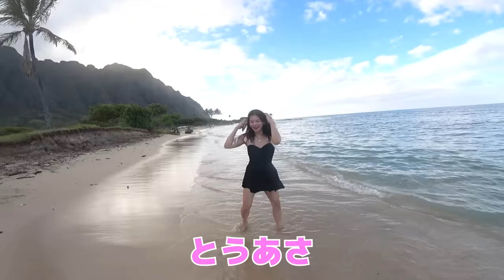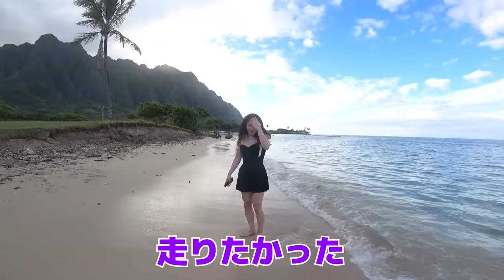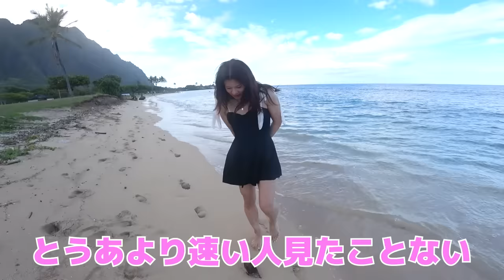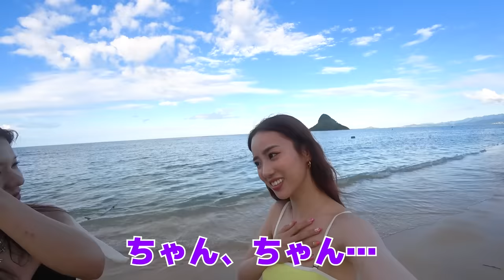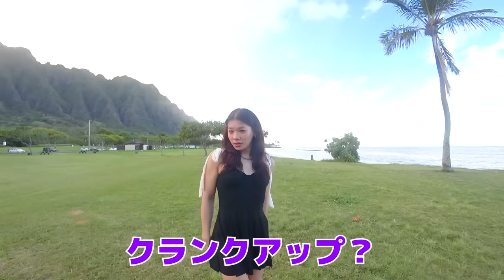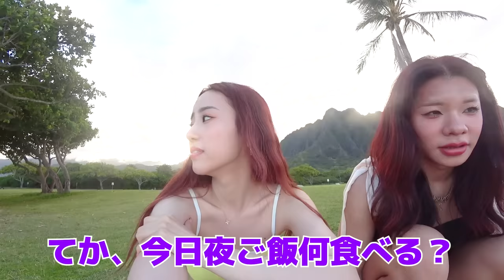【最終日】Hawaiiが楽しすぎて帰らない事決定したwwww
中町綾初書籍！
『私の人生ノリで草。』
‹購入ページ›
■Amazon（通常版）
■未来屋書店（スペシャル動画QRコードつきオリジナルしおり）